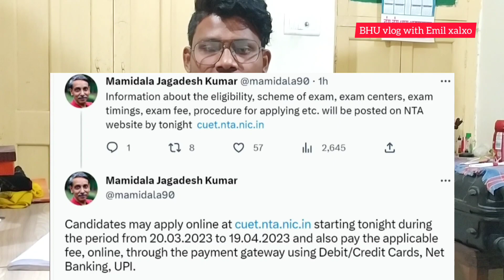cuet pg 2023 application form date || cuet pg ka form kab aayega 2023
online_prep cuet pg 2023
, cuet pg form 2023,
cuet pg 2023 exam date,cuet 2023,
cuet pg 2023 preparation,
cuet pg, cuet pg 2023 syllabus,
cuet pg 2023 exam pattern,
cuet,cuet pg 2023 preparation strategy
, cuet pg preparation 2023,
cuet 2023 date, cuet 2023 update,
all about cuet pg exam 2023,
cuet 2023 exam, cuet exam date 2023
, cuet pg 2023,
cuet exam form date 2023,
 cuet pg 2023 du admission,
 cuet pg 2023 eligibility,
 cuet pg application form 2023,
 cuet 2023 syllabus, cuet pg 2023,
 cuet pg 2023 exam date,
cuet 2023,
cuet pg,
cuet pg preparation 2023, cuet 2023 exam,
cuet exam 2023 date,
cuet pg,
cuet 2023,cuet pg form 2023,
cuet pg 2023 application form date,n
cuet pg exam date 2023,
cucet pg 2023,
cuet pg exam pattern 2023,
cuet part a syllabus
cuet pg general paper syllabus
cuet paper pattern
Cuet pg form fill up 2023
how to fill cuet pg form 2023
cuet pg exam kab hoga cuet pg exam date